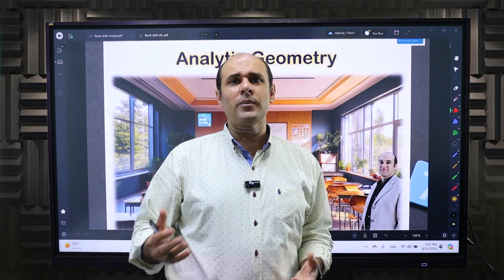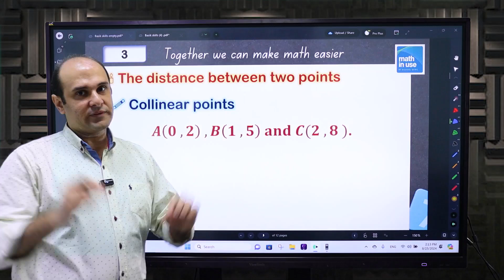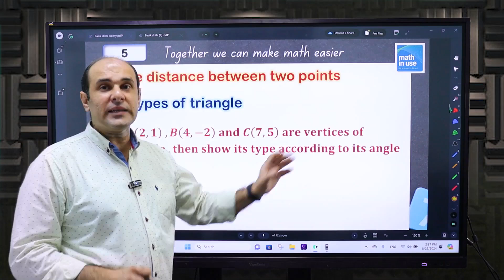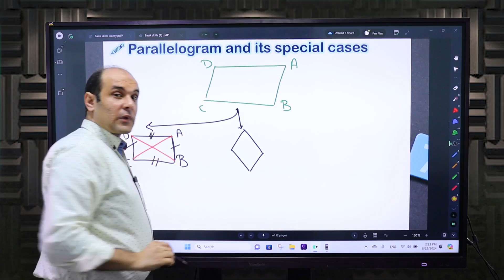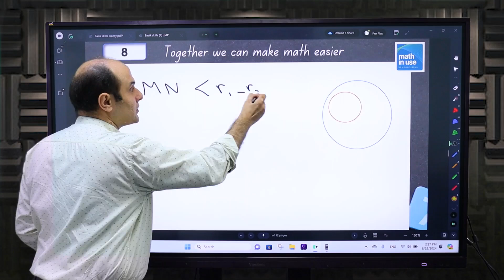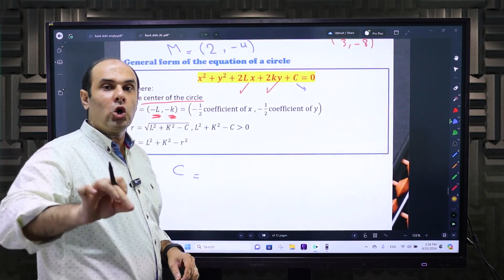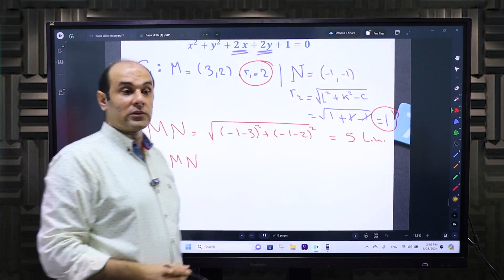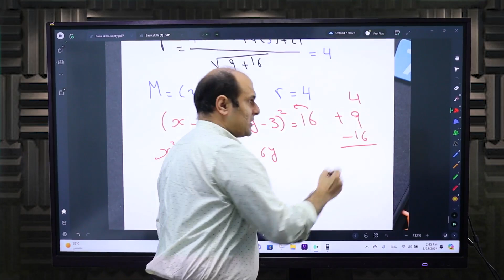3rd secondary Basics course (3) Analytic geometry الكورس التأسيسي للصف الثالث الثانوي